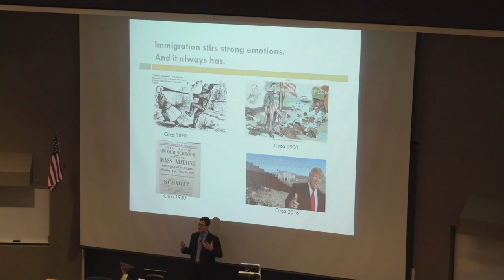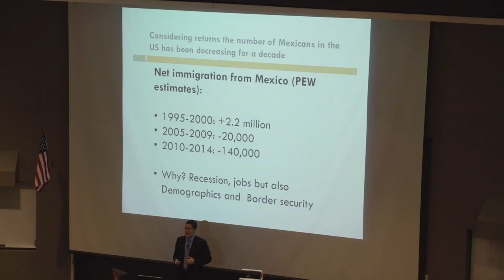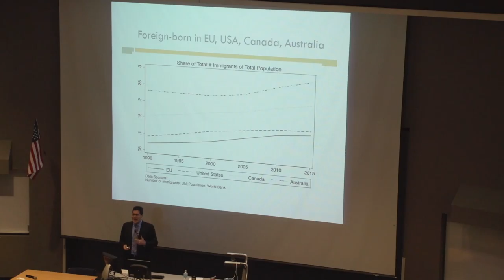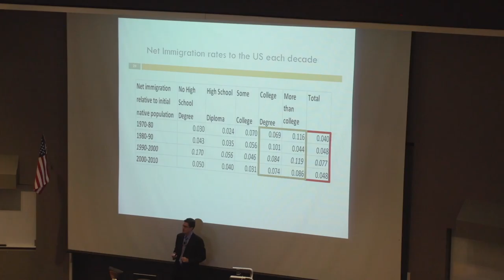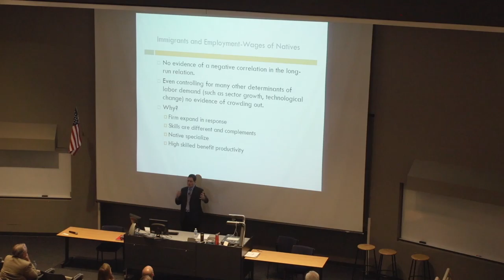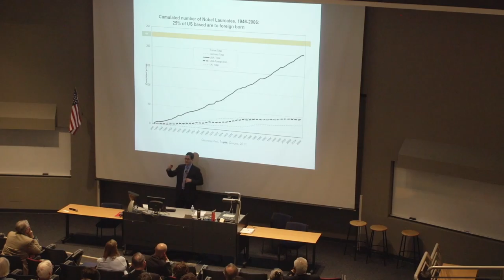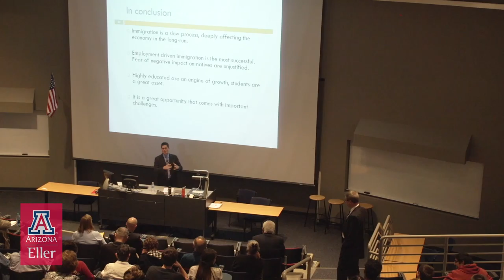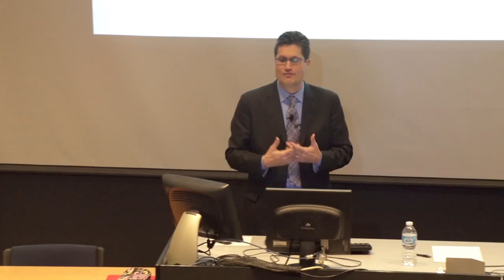"Immigration: Noise, Facts and Opportunities" -Giovanni Peri | Eller College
Fathauer Lecture in Political Economy: Giovanni Peri, University of California, Davis. Giovanni Peri is Professor and Chair of the Department of Economics at the University of California, Davis and Research Associate of the National Bureau of Economic Research in Cambridge, Massachusetts. He is Editor of Regional Science and Urban Economics and in the editorial board of several academic Journals in economics. He is the Director of the UC Davis Temporary Migration Cluster, an interdisciplinary group doing research on international migrations. His research has focused on the impact of international migrations on labor markets and productivity of the receiving countries and on the determinants of international migrations. He has published in several academic journals including the American Economic Review, Review of Economic Studies, The Review of Economics and Statistics, Economic Journal, Journal of European Economic Association, Journal of International Economics, and Journal of Labor Economics.

Established in 1982 and endowed in 1996 by Isabel and Walter Fathauer, the Lecture brings internationally known scholars to the University of Arizona's Eller College of Management. More than 200 business and community leaders, students, and other community members attend the free public event each year.